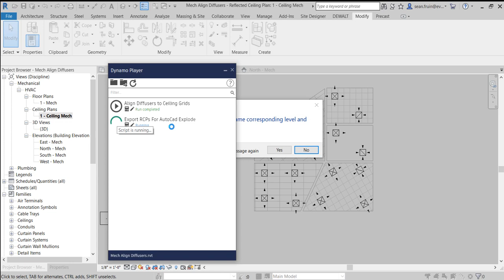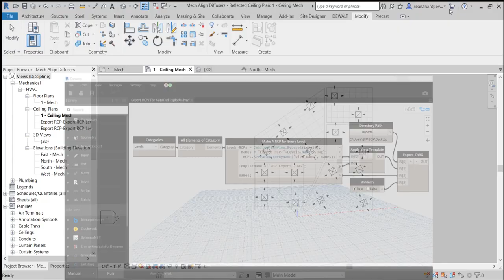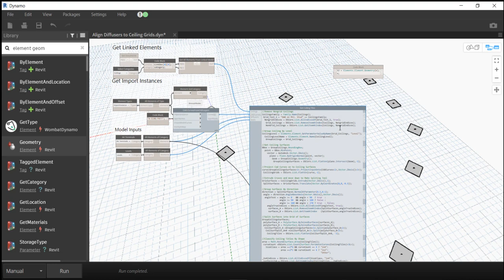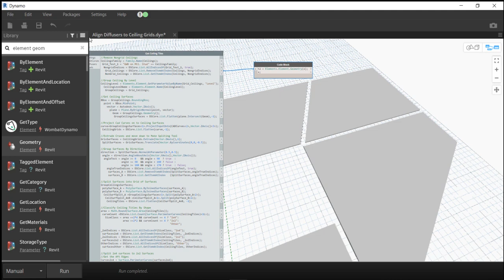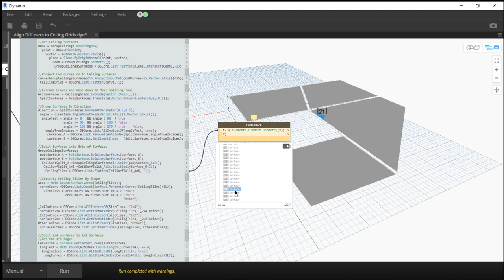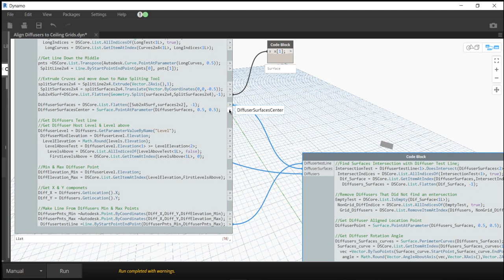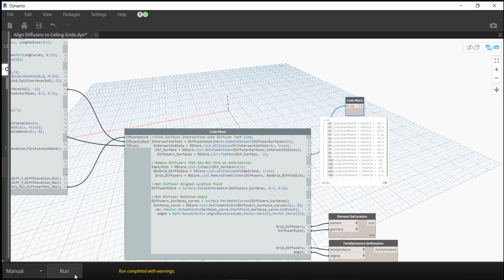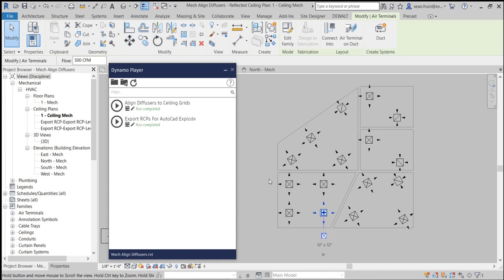Aligning Diffuses to Ceiling Grids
Unfortunately, Revit ceiling grids are surface patterns so they can not be accessed by Dynamo. This workflow shows the next best thing.  First, ceiling plans get exported and exploded in Autocad and re-import into Revit. Now Dynamo can project the gridlines to the bottom ceiling surfaces. The surfaces are divided to be 2x2 squares and diffusers placed on the nearest one and rotated into place.